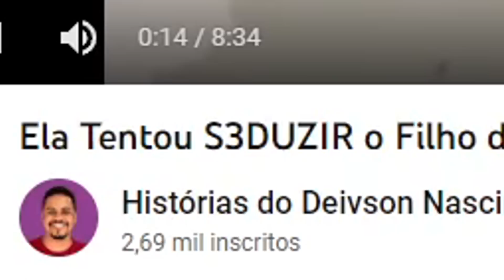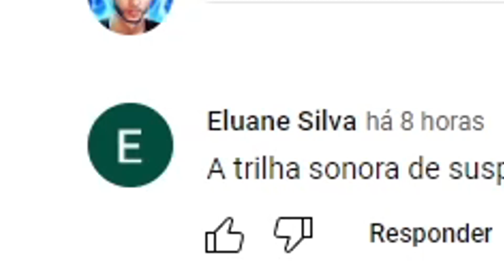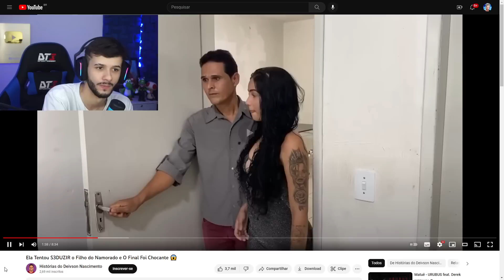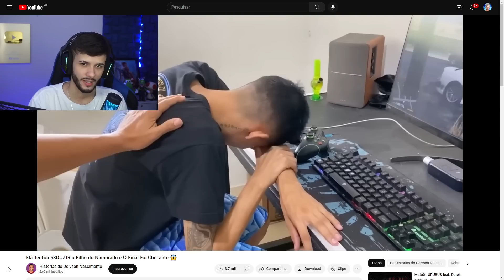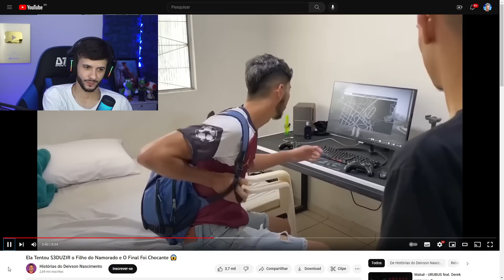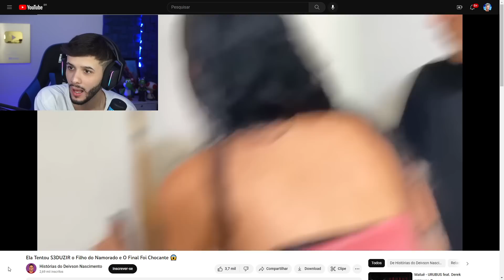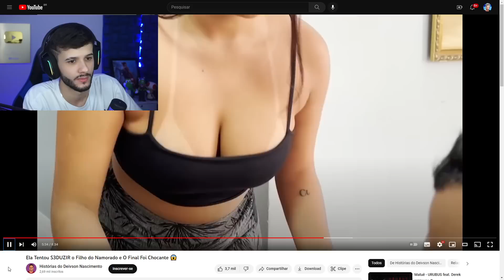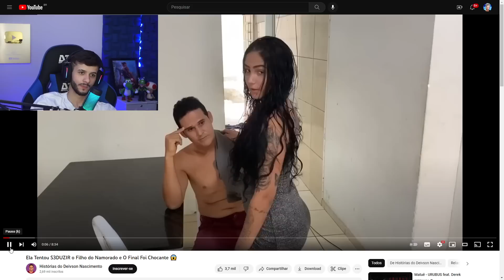A Namorada do Pai dele quis jogar free fire com ele 👿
A namorada do pai dele fez algo inacreditável...